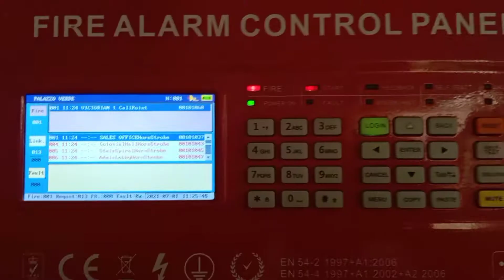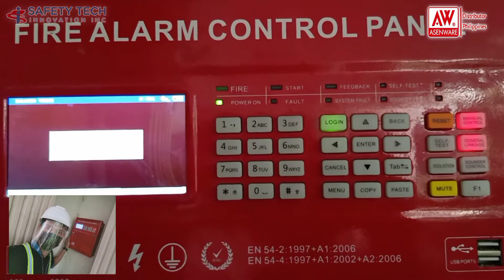Functional Testing of Asenware AW-AFP2189 Addressable Fire Alarm Control Panel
🔥FIRE PROTECTION🔥
🔥FIRE DETECTION🔥

We are pleased to introduce to you our company, Safety Tech Innovation Inc. and Advance Fire Suppression System Inc.
The company offers professional and high quality services based on Fire Code of the Philippines in accordance with NFPA Standards.

🔘Safety Tech Innovation Inc. (STI Inc.)🇵🇭 QUEZON CITY BASED
🔘Advance Fire Suppression System Inc. (AFSS Inc.)🇵🇭
BAGUIO BASED
🔘Safety Tech Innovation Inc. Zamboanga (STI Inc.) ZAMBOANGA BASED

⚙️“We Design, Supply and Installation, Inpection Testing and Maintenance(ITM) of ALL Fire Protection Systems”

📚NFPA ID: 3425214
📑PCAB No.47653
🕵🏻‍♂️Google us
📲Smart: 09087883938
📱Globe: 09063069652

☺️We can supply & installation in your:
🏢 Buildings
🏩 Shopping Mall
🏨 Hotels
🏫 Offices
🏥 Hospitals
🏭 Warehouse
🌇 Residential Complex
🌆 Manufacturing Building

🛡️Fire Detection and Alarm System
⭕Smoke / Heat / Combination / IR Type
⭕Fire Alarm Control Panel (FACP)
⭕Alarm Bell 6' 24Vdc🛎️🔔
⭕Strobe Siren
⭕Manual Call Point (MCP)
⭕Beam Detector Conventional
⭕Strobe/Sounder Base Detector
⭕Modules Input/Output/Relay
⭕Back up Battery 12Vdc

🛡️Water-based Fire Protection💧
⭕Automatic Fire Suppression and Systems (AFSS)
⭕Sprinkler System
⭕Deluge Water Spray
⭕Fire Hose Cabinet (FHC)
⭕Fire Pump System
⭕Foam Water Fire Suppression
⭕Wet Stand Pipe

🛡️Wet Chemical
⭕Automatic Kitchenhood Fire Suppression System(AKFSS)
Class "K" Fire

🛡️Clean Agent Fire Protection
⭕FM200 Fire Suppression
⭕Novec1230

⚙️Sevices Inspection,Testing Maintenance Services (ITM)
& all kinds and types of Fire Detection & Fire Suppression System.

Is your Building FIRE SAFE?

∙ Compliant to fire safety ordinance
∙ Type L1 - Life safety protection compliant
∙ Avoid Criminal Liability

Laging Handa Diliman Quezon City 1103 Metro Manila Philippines